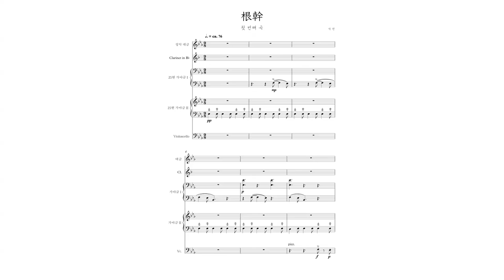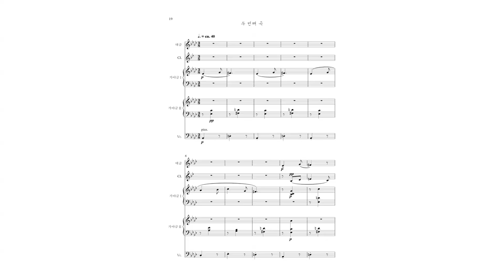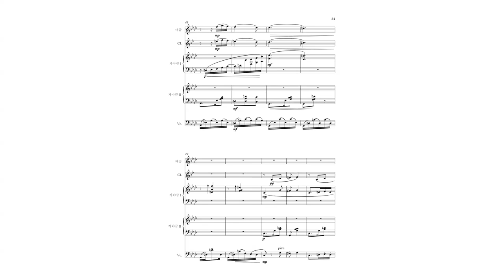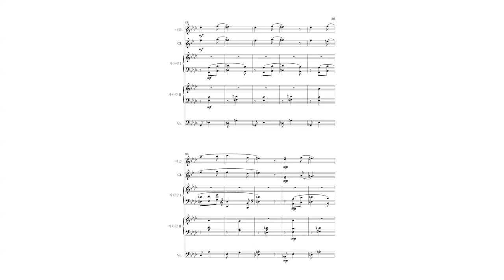박현 가천대학교 작곡과 실기곡 [근간] 정악대금, Clarinet, 두 대의 25현 가야금, Cello(2019)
가상악기
정악대금은 플루트, 가야금은 하프
◟꒰◍´Д‵◍꒱◞